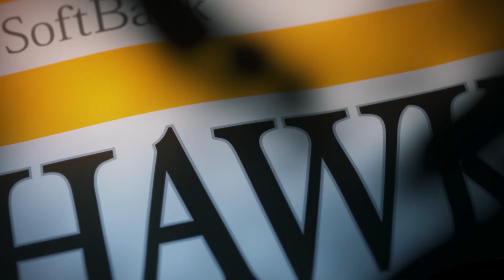ホークス公式 声出し_上林選手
福岡ソフトバンクホークス試合前の円陣動画（上林選手バージョン）をお届けします。